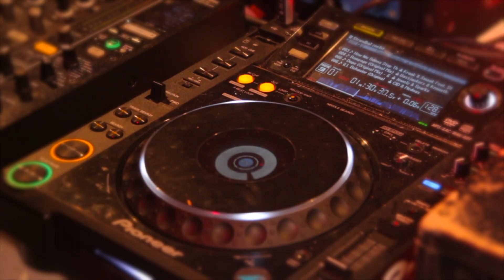Strandbal 2014 | Official aftermovie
3 augustus 2014
Strandbal Festival

See you next year at Strandbal Festival.

Music rights :

SL8 - Skaboosh!